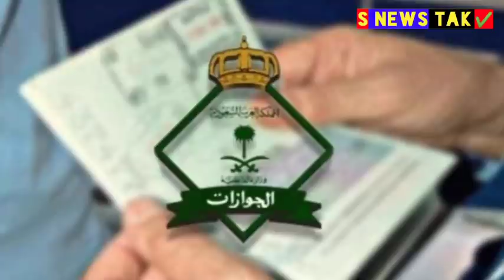सऊदी जाने का इंतेजार कर लोगो की बढ़ी मुस्कीले, Good News 30 September extension visit visa corona,,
Saudi Arabia Big Latest News Update,,